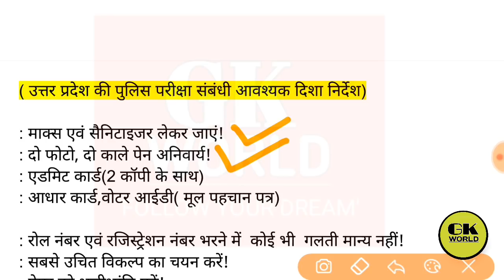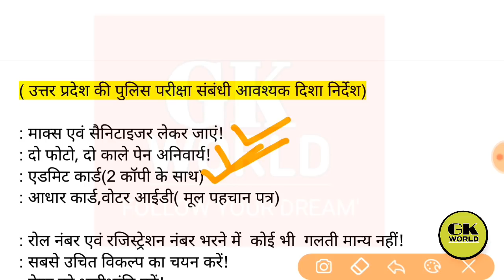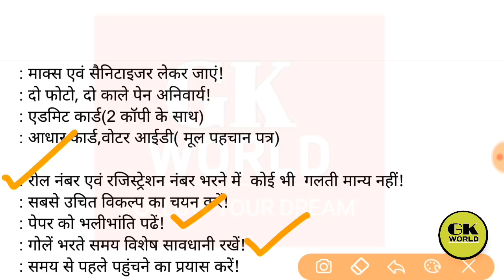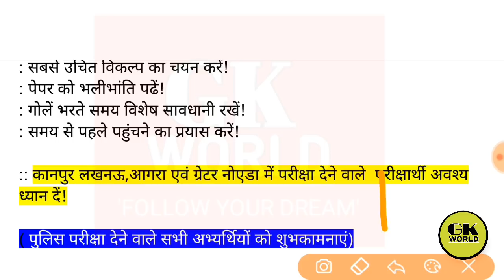उत्तर प्रदेश पुलिस परीक्षा देने वाले सभी स्टूडेंट्स के लिए आवश्यक सूचना || UP POLICE EXAM